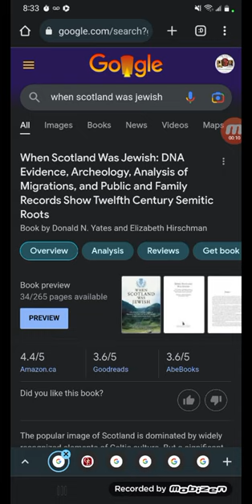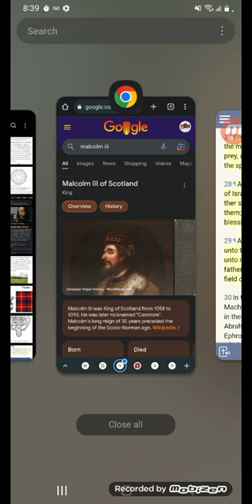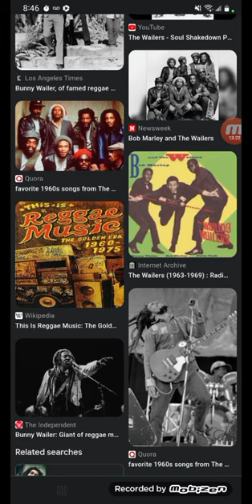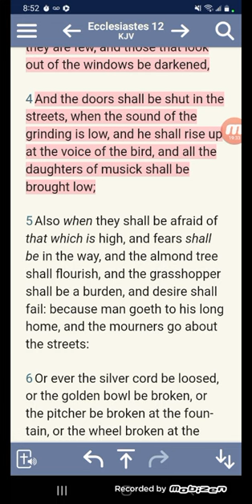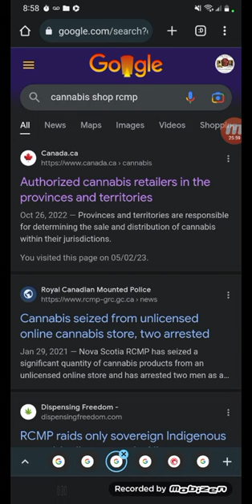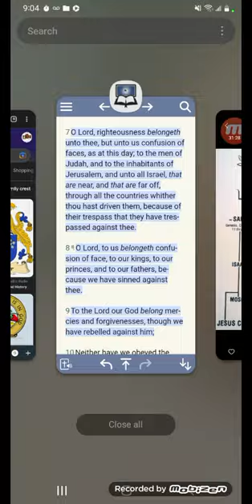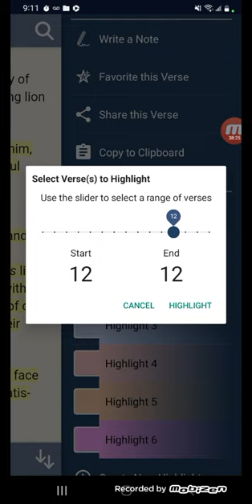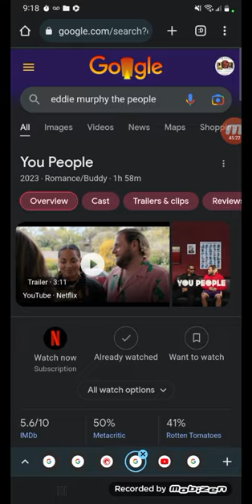BENJAMIN SHALL RAVEN AS A WOLF & VARIOUS TOPICS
Peter Tosh (Knowledge, Wisdom  & Overstanding)

(Burner & Damion Marley)

(Gary Webb) -Crack Epidemic

FRIDAY (1995) - Funny Ice Cube weed scene